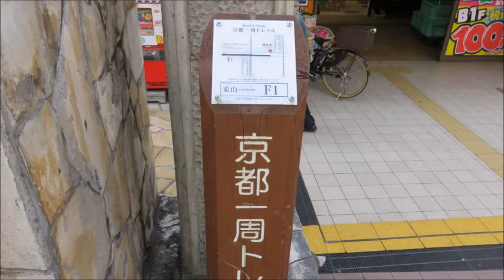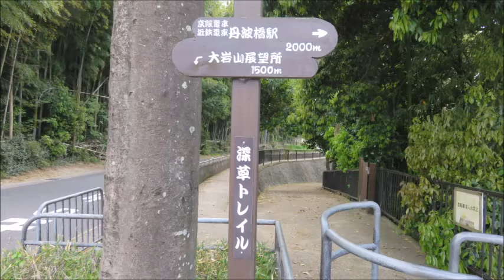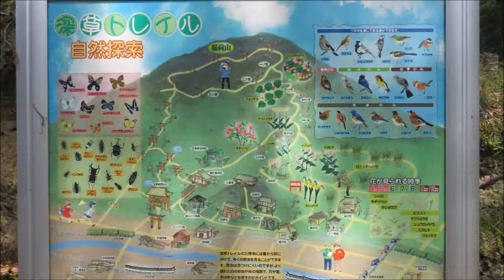20160419京都一周トレイルVol1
今回は、東山コース　伏見・深草ルート（伏見桃山駅～伏見稲荷大社・奥社＝9.5km）です。京阪・伏見桃山、乃木神社、伏見城、大岩山（182m）、白菊の滝、伏見稲荷大社をゆきます。ゴール到着後、時間があまったので、伏見稲荷と稲荷山（232m）へも。ウィークデーにもかかわらず伏見稲荷大社はチャイニーズで溢れていました。このコースの道標記号がF1～F35まであるのですが、「F」は、伏見？ 深草？ FantasticのF？